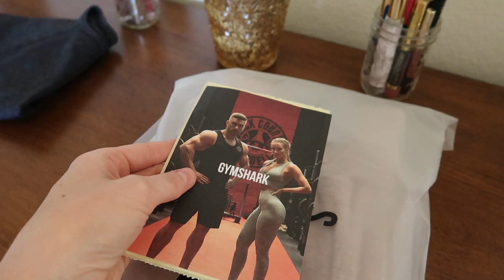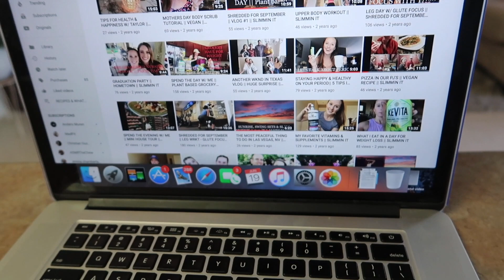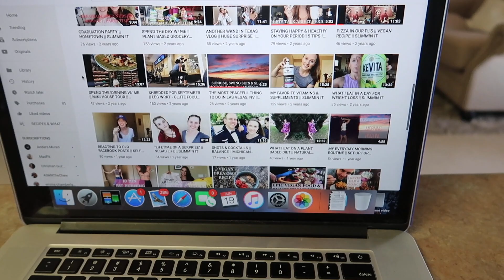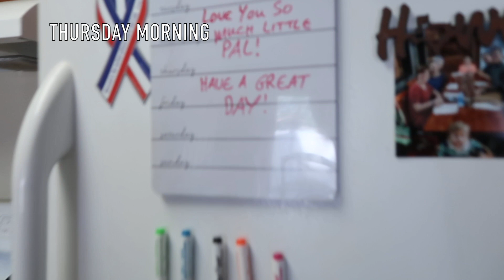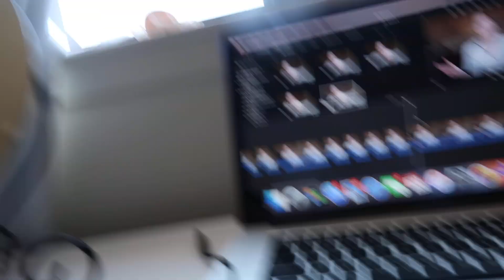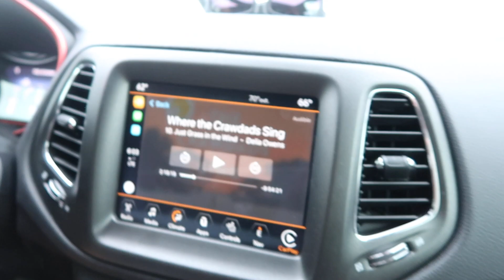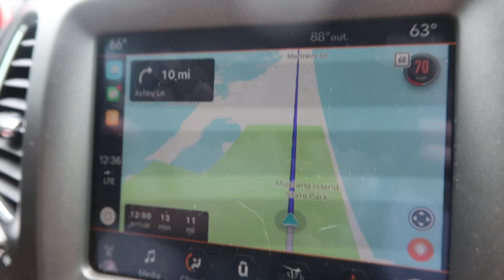I DRANK TOO MUCH...weekly vlog + beach vacation | PORT ARANSAS, TX.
happy Monday! (watch in HD)
hope you guys enjoy this weeks video, give it thumbs up if you did! :)